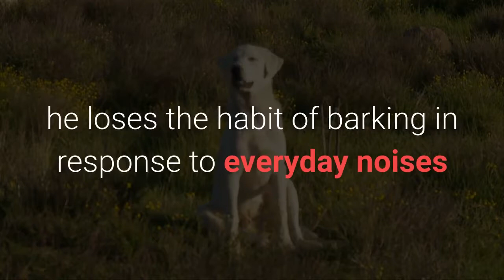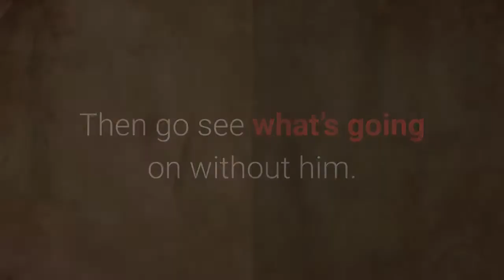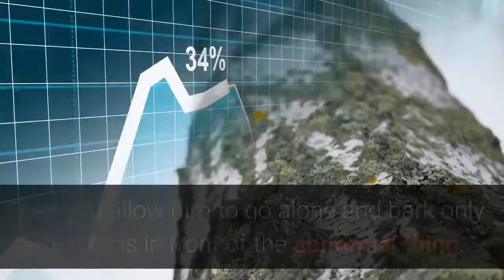Dog behavior disorders - Barking dog: My dog barks as soon as he hears a noise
Your dog barks as soon as he hears a daily noise like a horn, another dog bark, a ringing phone … Fortunately, there are simple solutions to remove these barking dogs that bother you.

As a dog grows up and gets used to his environment, he loses the habit of barking in response to everyday noises that pose no threat to the home, the family and himself. A dog unaccustomed to noises is timid. He does not inform the situation by barking but by his emotional state.

How to remove barking?

The secret of eliminating unwanted barking would be to train the dog to obey simple commands, such as “come”, “sit”, “rest” or “lying down”. This workout allows the owner to interrupt unwanted behaviors and replace them with an easy-to-execute, rewarding command.

Thus, if the dog barks because he sees the neighbor gardening, his master may ask the animal to come and sit. Once the dog has obeyed (desirable behavior), the master can reward him. This measure makes it possible to make the neighbor forget the dog so that he stops barking and loses this bad habit.

Over time, by frequently asking the dog to come and sit, the teacher teaches him that there is no need to be on guard and that the acceptable behavior (the one who is rewarded) does not include not the barking. The goal is to calm the dog and reward him for his acceptable behavior.

The barking warning:

Do not shout after the dog as he will bark even harder to cover you. Your screams will excite him and confirm that the situation required many barking. He will not understand that it is after him that you shout.

Ask him to stop by “stop”, stay in front of him without moving until he stops. Wait a few moments and congratulate him. Then go see what’s going on without him.

It is necessary to correct this disorder that a person causes noises in the house. You ask the dog not to move at first then you will see without him and then with him, but he must stay behind you. Then you allow him to go alone and bark only when he is in front of the abnormal “thing”.

The dog must understand little by little that one or two “signals” are enough to warn the master.